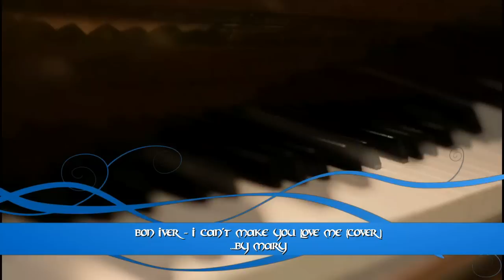Bon Iver - I Can´t Make You Love Me (Cover by Mary)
I´ve again chosen a song by Bon Iver, because his music is for me one of the most authentic touching compositions. I could feel the song directly and slept too little...to get through the work. I hope you enjoy it... :)

I would like to thank "Contemporary Piano" for this great piano version :)